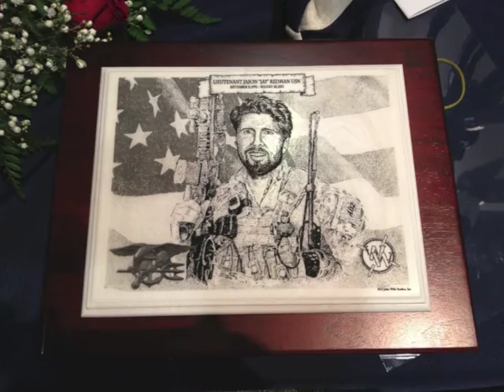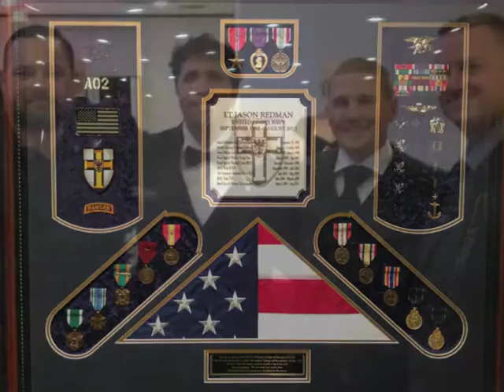Mike Corrado - Still in the Fight (acoustic)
Download "Still in the Fight (acoustic)" and other songs from the new Mike Corrado EP "What You Work For" on iTunes

This is a studio acoustic version of "Still in the Fight." Some of the pics in this clip were taken from the original recording sessions for "Still in the Fight" back in 2011.  Other pics are of some good friends and inspiring warriors.  The video clips were taken at Wounded Wear's Jumping For A Purpose where wounded warriors took to the sky for an amazing day.

Watch for the new EP which contains this special acoustic version of Still in the Fight as well as other brand new songs.

Mike Corrado: acoustic guitar & vocals
Adrian Duke: piano
mixed by Noel Golden at Asher's Place, Franklin, TN